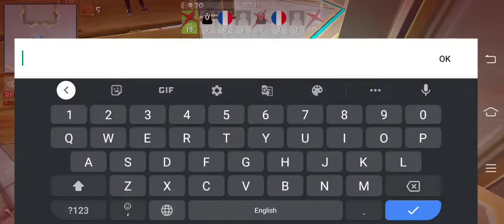Rocket royale THE KING OF SAWED OFF DEATHMATCH - Android gameplay #78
Hiii I'm - never lose yt

Rocket royale is one of a kind battle royale game the main goal is build a rocket and fly away from the island ! To do this you need crafting resources for following meteor. Of course other players will want to hijack your rocket, so defined it ! Collect wood and build a fort to find your positions the unique battle royale game reavles a lot of tacticsbycrafting and building covers around you districtable environment, everybuilding can be distroyed or dismantled! Rocket royale has no parachutes or shrinking dead zones but you can use portals to navigate your way around the island instead

Rocket royale multiplayers offers solo, duo and squad  up to three player per team  all players are real people online no fake bots !
There is a lot of content to discovers characters, hammers, avtars custom rockets even dances! Progress by gainging XP and leveling up and complete in global leaderboards

Never lose yt.